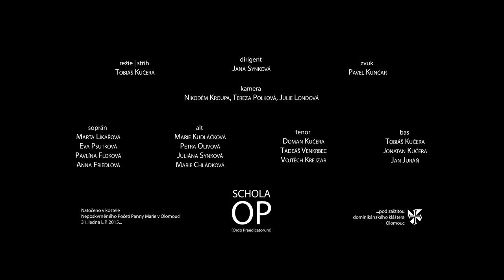P. Josef Olejník - Hle, Panna počne | Schola OP | EN, CZ sub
Adventní proprium

Natočeno v kostele Neposkvrněného Početí Panny Marie v Olomouci 31. ledna L.P. 2015

TEXT PÍSNĚ:

Hle, Panna počne a porodí Syna
a nazvou ho jménem Emmanuel. (Iz 7, 14)

Pane, prokázal jsi své zemi milost,
osudy Jakubovců jsi v dobré obrátil.
Odpustils viny svému lidu,
prominuls mu všechny jeho hříchy.
Zadržels všecko své rozhořčení,
upustils od vzplanutí svého hněvu. (Žl 85)

a nazvou ho jménem Emmanuel.

Bože, náš Spasiteli, obnov nás,
odlož svou nevoli proti nám.
Což se budeš na nás stále hněvat,
svůj hněv rozšíříš na včechna pokolení?
Což nám už nevrátíš život,
aby se tvůj lid mohl v tobě radovat? (Žl 85)

Sláva Otci i Synu i Duchu Svatému,
jakož byla na počátku i nyní i vždycky,
až na věky věků. Amen.

Behold, a Virgin shall conceive and bear a son,
and his name will be called Emmanuel. (Is 7, 14)

O Lord, you have favored your land,
and brought back the captives of Jacob.
You forgave the guilt of your people,
and covered all their sins.
You averted all your rage;
you turned back the heat of your anger. (Ps 85)

and his name will be called Emmanuel.

Bring us back, O God, our savior!
Put an end to your grievance against us.
Will you be angry with us forever?
Will your anger last from age to age?
Will you not restore again our life,
that your people may rejoice in you? (Ps 85)

Glory to the Father, and to the Son,
and to the Holy Spirit:
as it was in the beginning, is now,
and will be for ever. Amen.